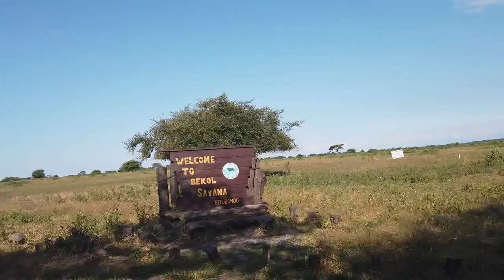BALURAN Teaser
Teaser Video Trip ke Banyuwangi, Kerja sekaligus menyempatkan diri ke Baluran. Ini baru video awal ya, nanti akan ada video-video tentang Banyuwangi setelahnya.